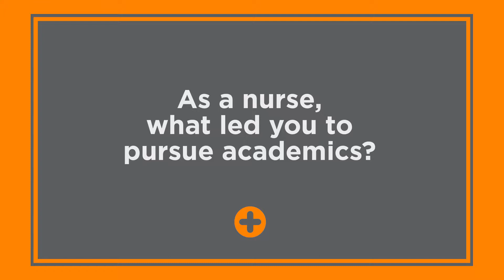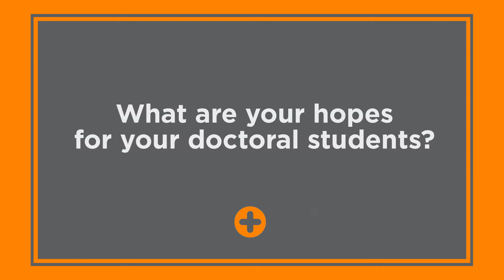The Role of the PhD Nurse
Dr. Sadie Hutson, Assistant Dean for Graduate Programs, shares about her career path and the opportunities open to PhD-prepared nurses.